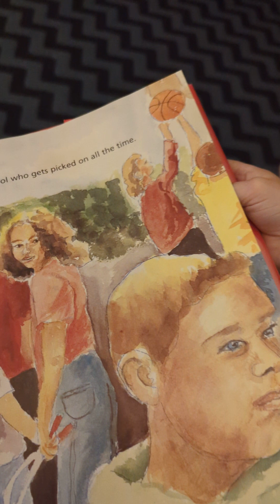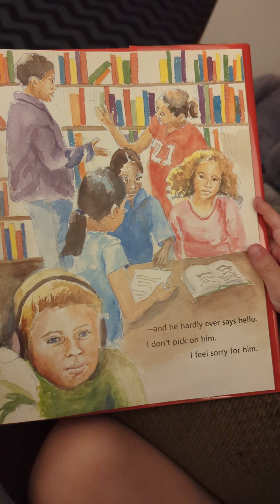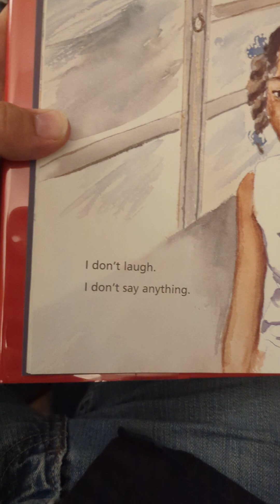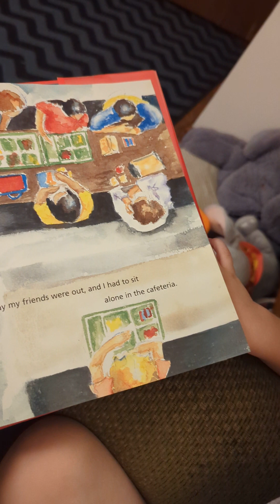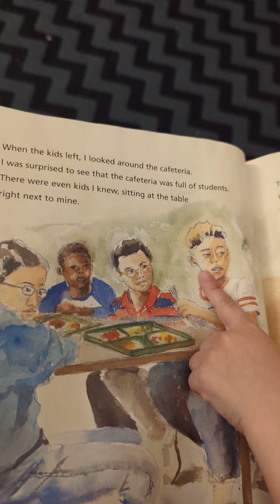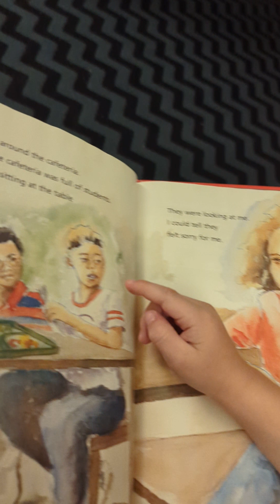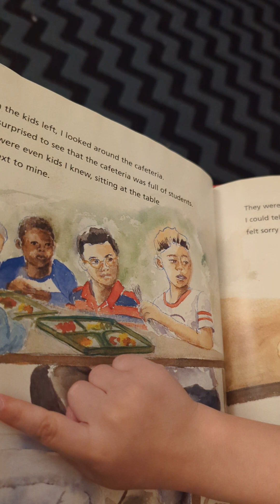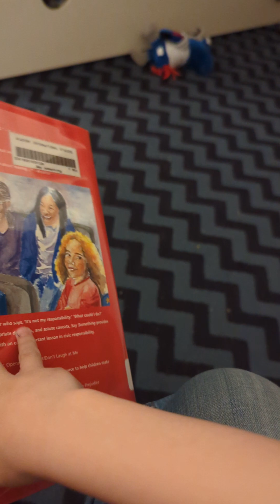Say Something - Vinnie's reading time